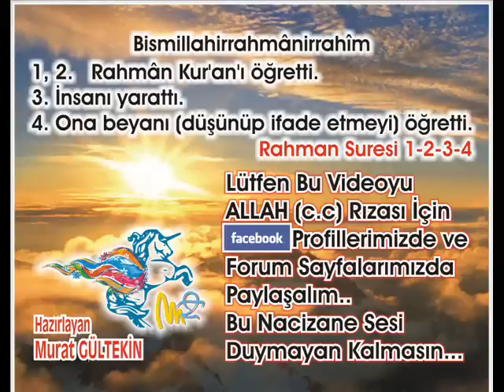Naziat Suresi - Abdulbasit Abdussamed (Tecvid)